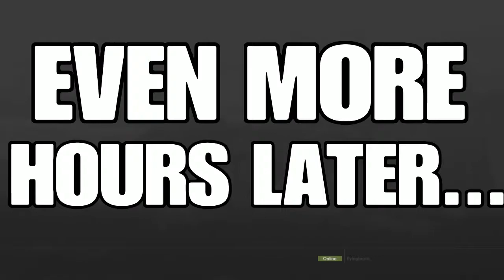HITMAN:The Journey Of The Reckless 47